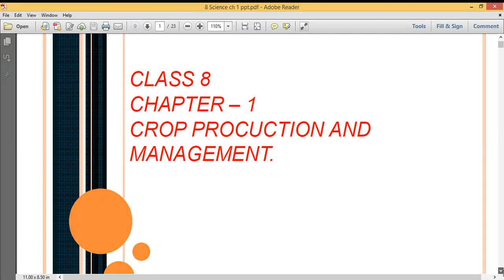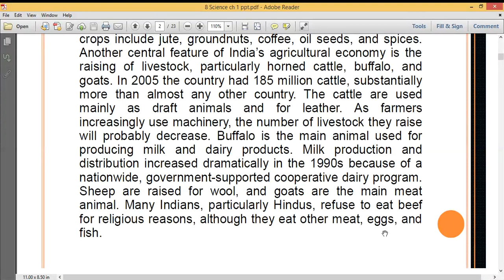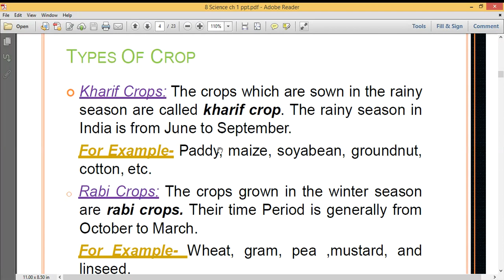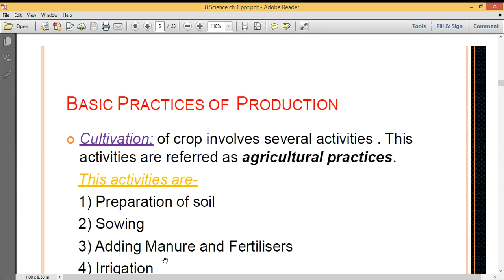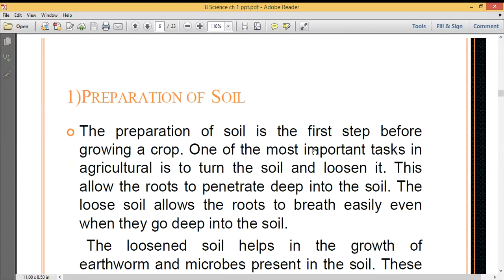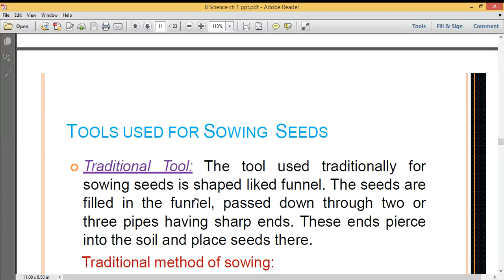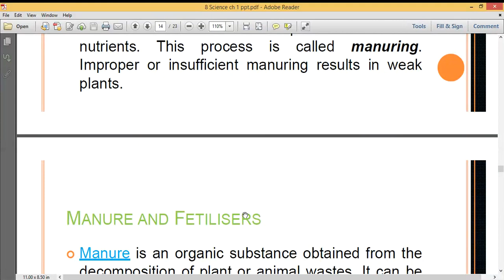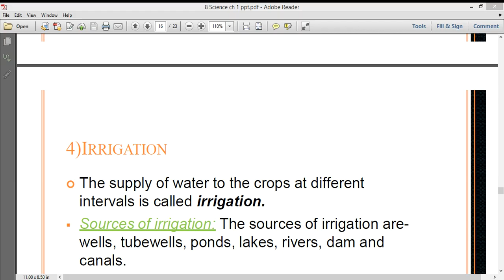crop production and management part-1. class-8 science chapter-1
types of crop